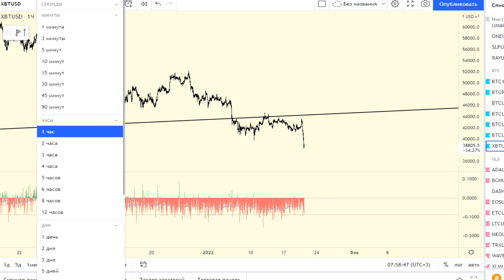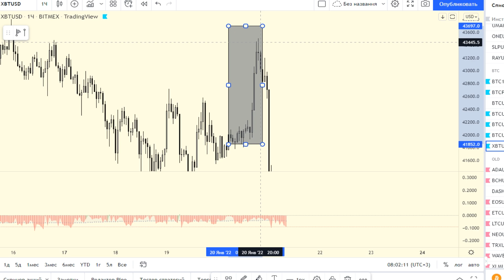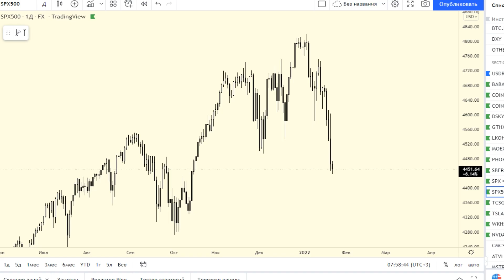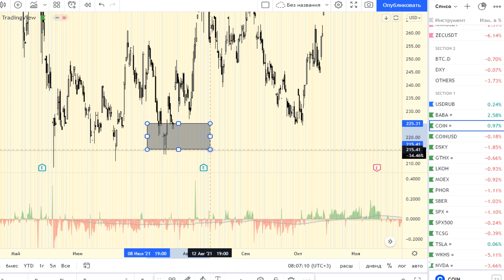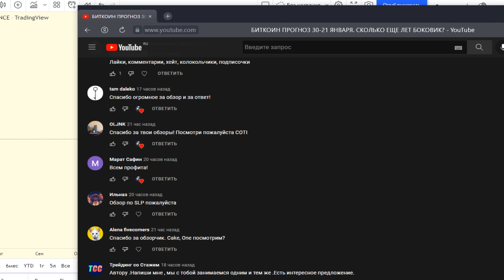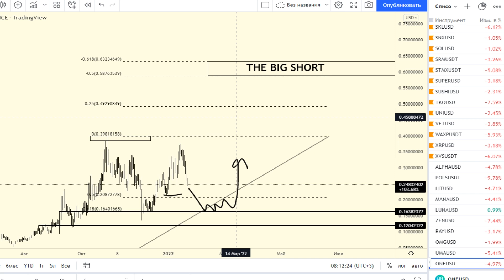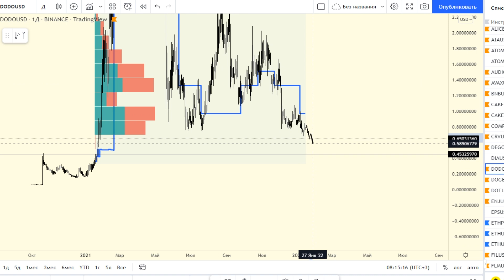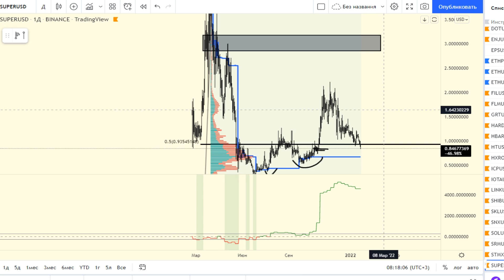БИТКОИН ПРОГНОЗ 21-22 ЯНВАРЯ. ДО ВСТРЕЧИ НА ТЕПЛОТРАССЕ ДРУЗЬЯ...